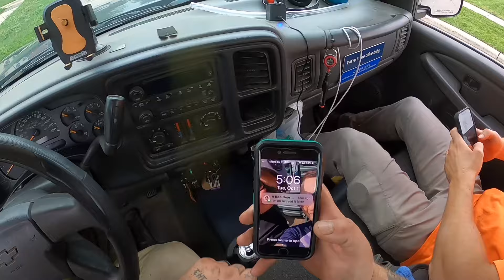Back to mowing after a week off (video recorded a few weeks ago)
We are back to mowing after a full week off of work.